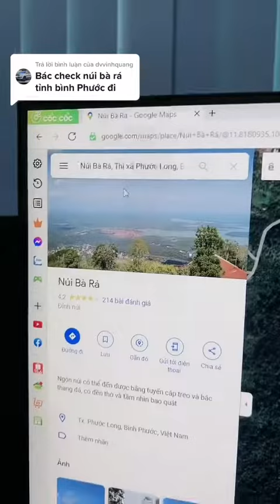ngày 14 tháng 6, 2022